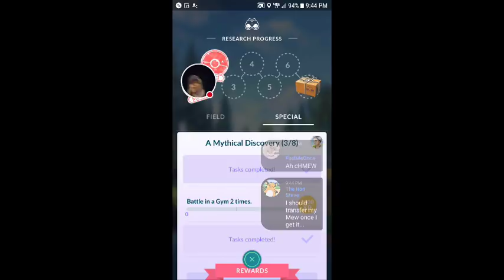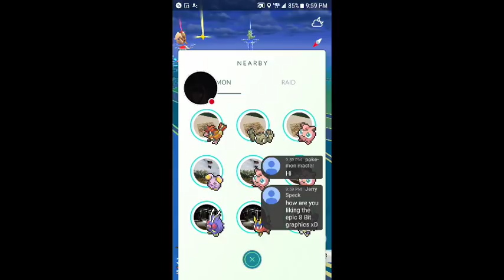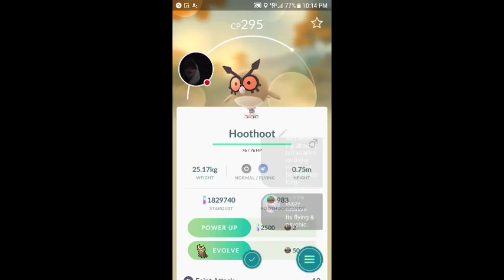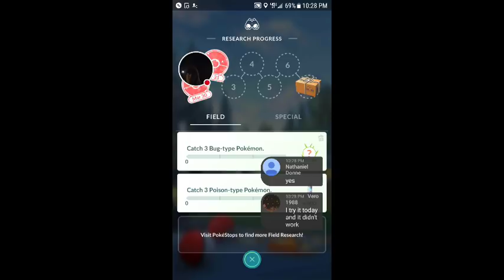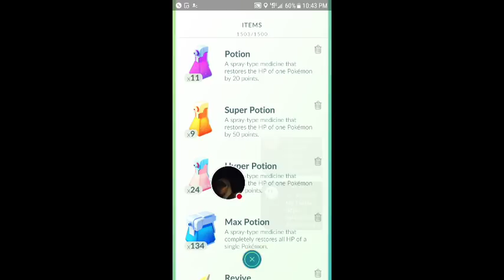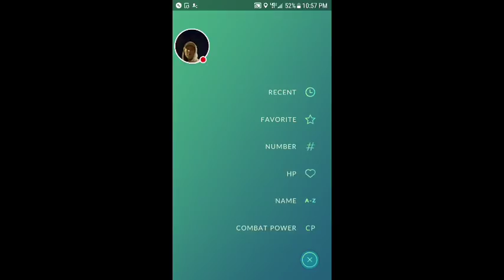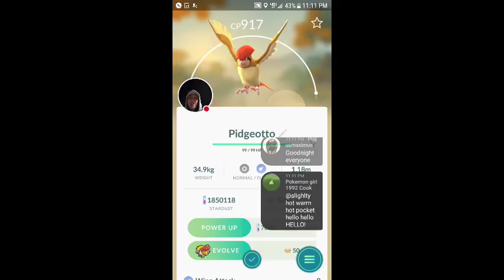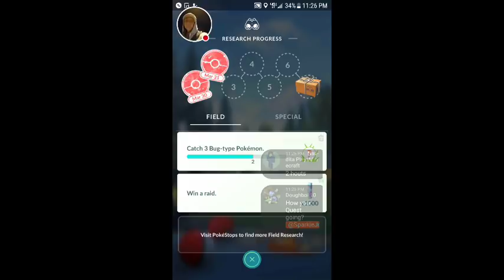Pokemon Go Mew